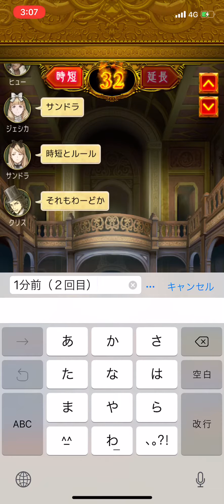人狼J5人部屋の人狼！？結構楽しかったパート1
最後はどうなるか予想してね